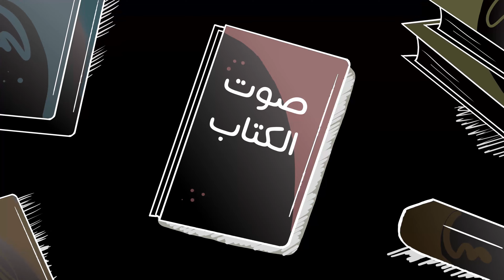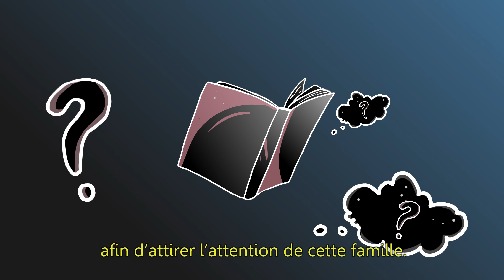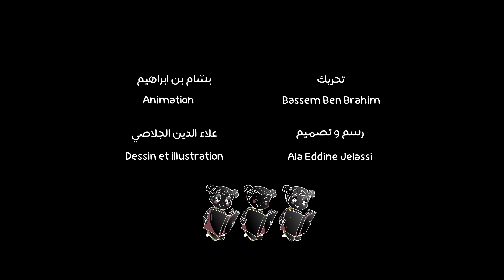La voix du livre - lecture de Mohamed Sayari - صوت الكتاب - قراءة محمد السّيّاري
La voix du livre est une invitation à la lecture et à la découverte des livres audio.
Cette vidéo a été réalisée avec le soutien de l'Institut français de Tunisie.